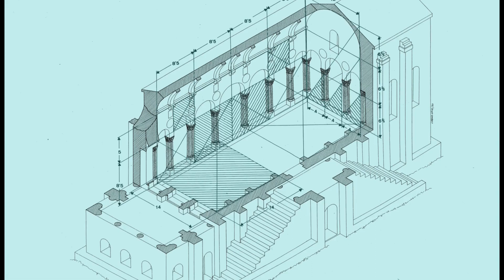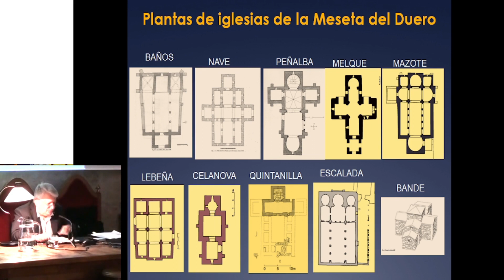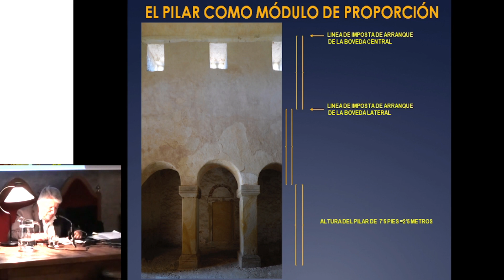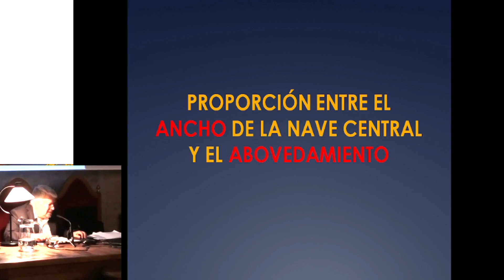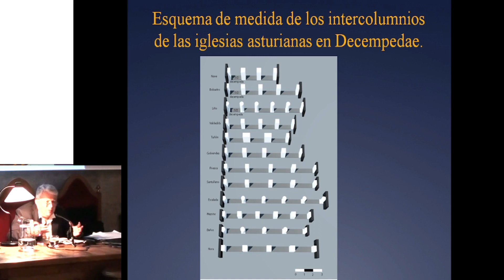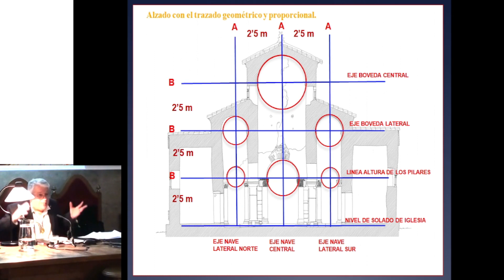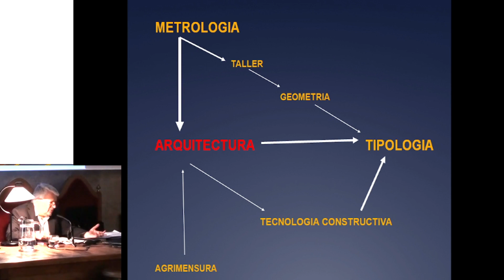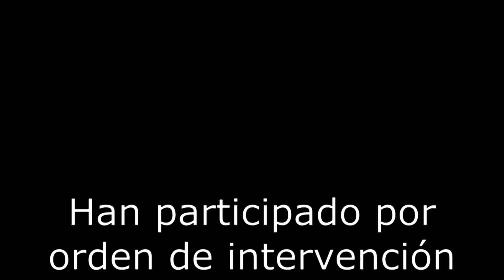Tipología arquitectónica y praxis constructiva en la arquitectura altomedieval asturiana (S. IX y X)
Conferencia de cierre de curso 2022/2023 a cargo de D. Lorenzo Arias Páramo, miembro de número del RIDEA.